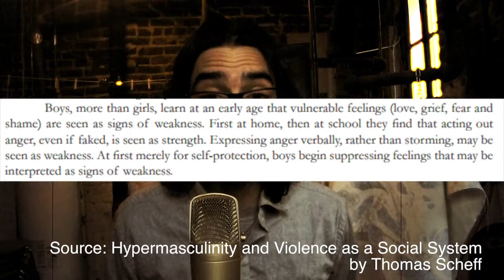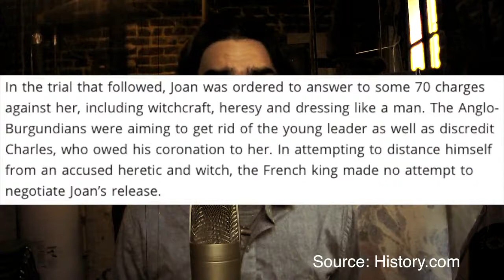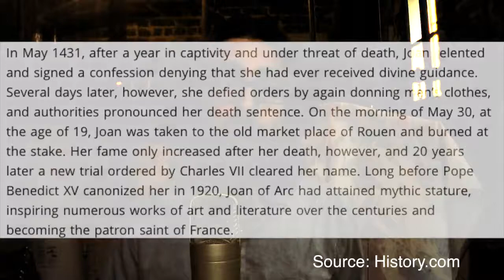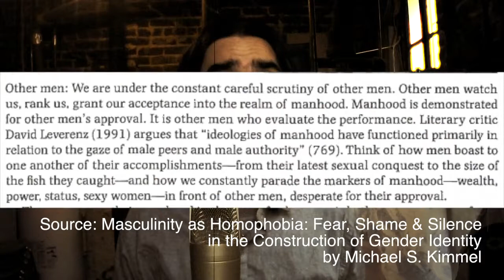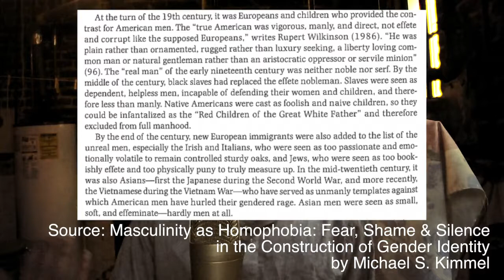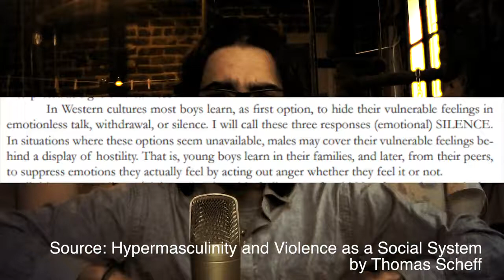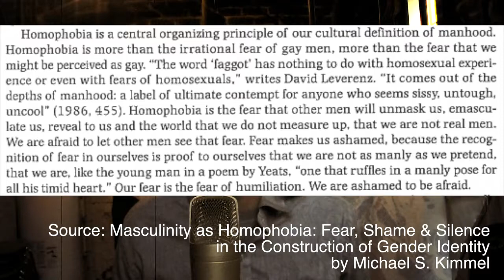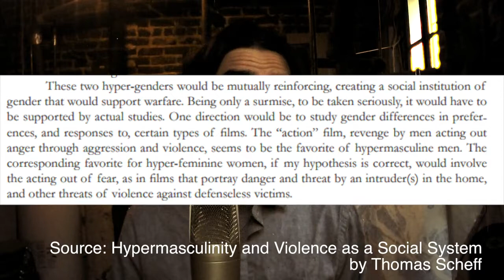What Will Be The Future Of Hyper-Masculinity?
What causes the issues in hyper-masculinity and is there something we can about it? Watch to find out more!